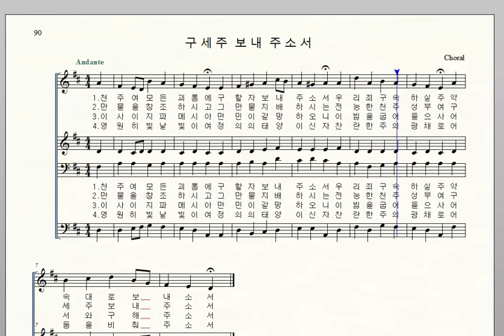가톨릭성가 90 구세주 보내 주소서 Choral 엘토